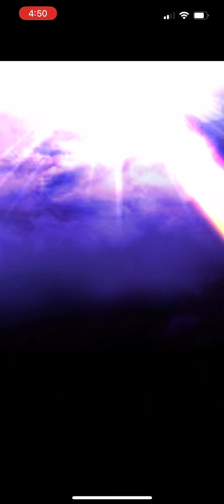Half off Overlord summons (Grand Summoners)